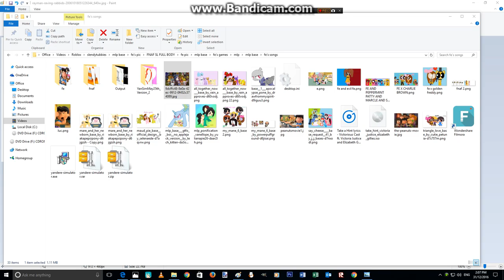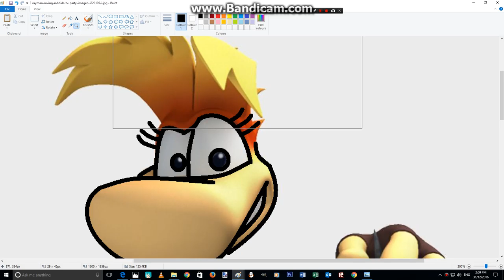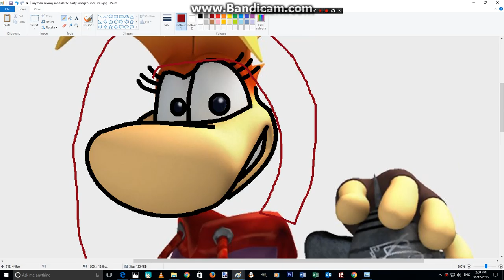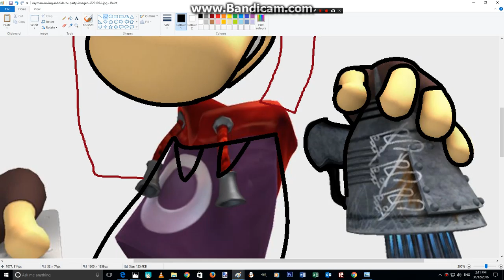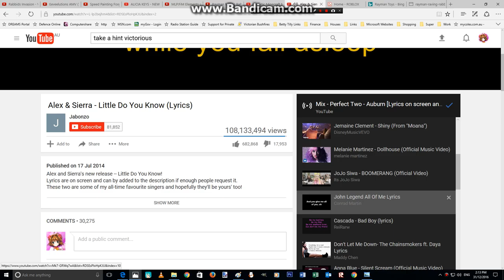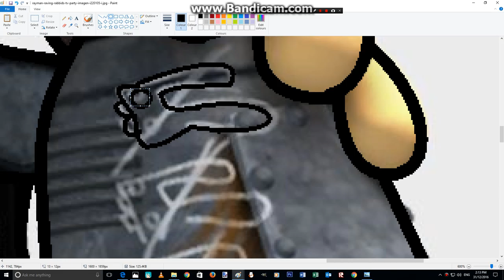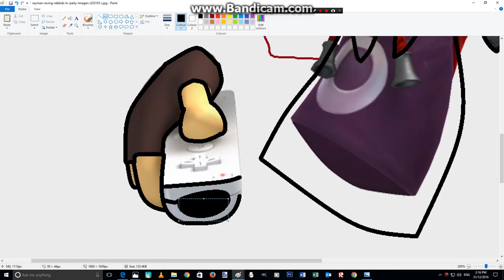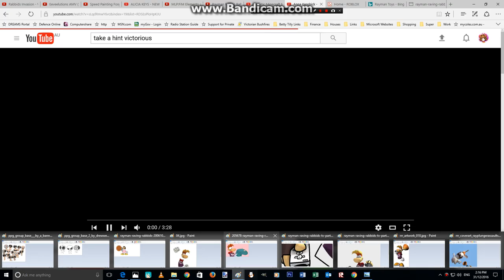FE AND Rayman PART5